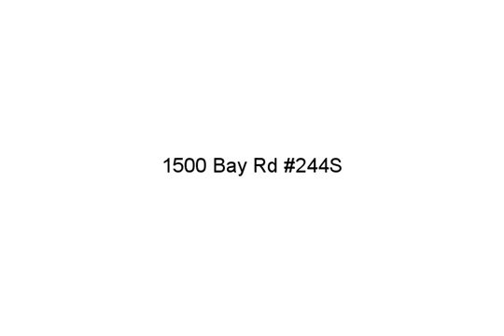1500 Bay Rd 244S, Miami Beach, FL 33139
:-) - quite unit with the garden view in the lovely flamingo condo! plenty of amenities to enjoy! walking distance to lincoln rd and stps from the beach! tenant occupied special assesment of $176

Alessia Marelli, Redilco Int'l Real Estate, LLC, (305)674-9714